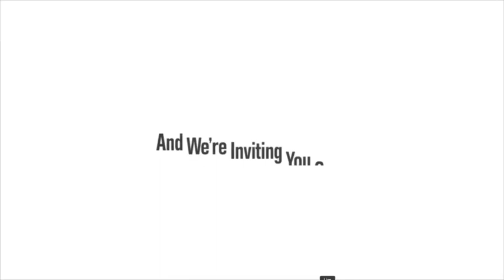NAME THAT SONG GAME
OW WELL DO WE KNOW EACH OTHER'S FAVORITE SONGS :)